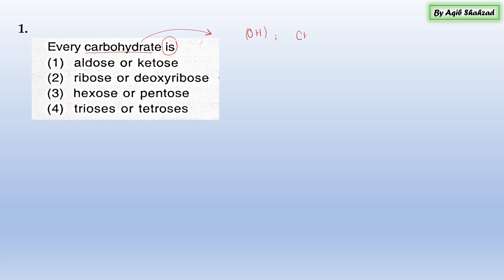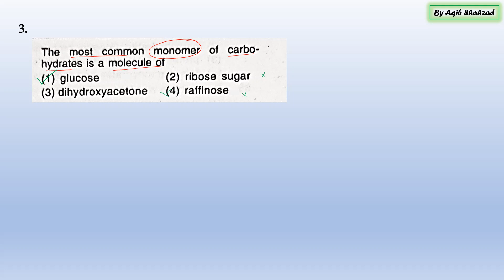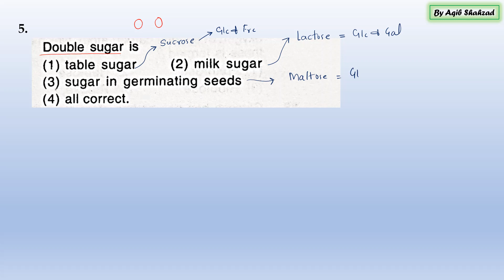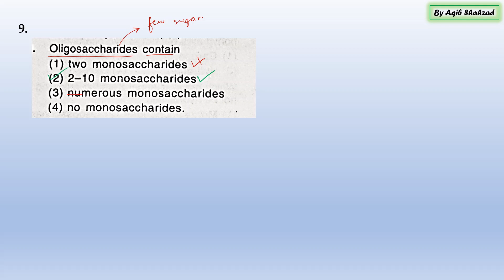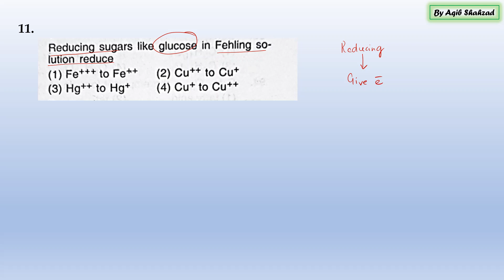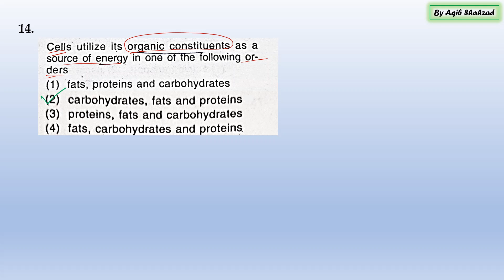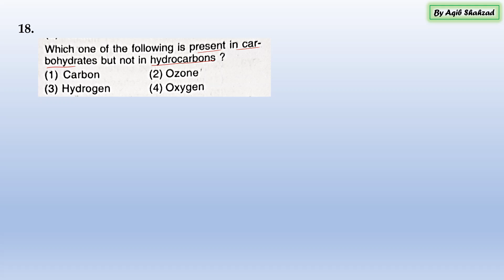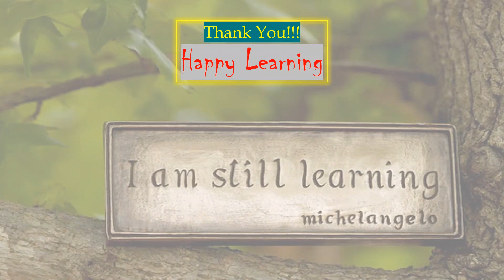20 important MCQs of Carbohydrates Part 1 | Biomolecules | Medical Preparation | Aqib Shahzad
This Video contains MCQs of carbohydrates. Carbohydrates are essential nutrients for the human body. They serve as a fuel source. As a fuel, they play major role in Bioenergetics.
This Video is very useful for all competitive exams such as NEET, AIIMS, UPSC, and many other entrance exams, etc.

You can also watch the full protein Lecture series...